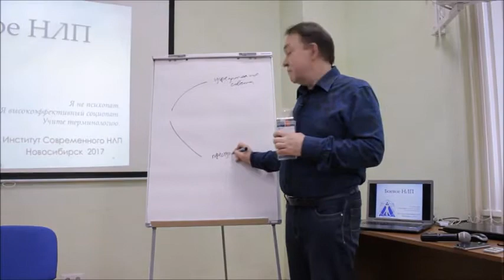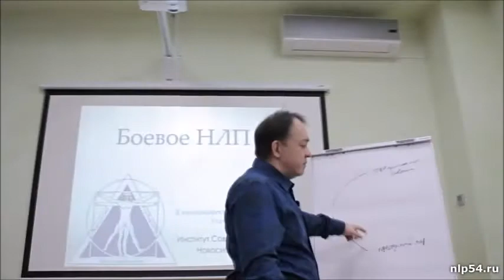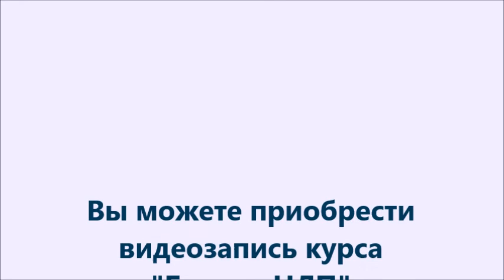Юрий Чекчурин о социопатах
Боевое НЛП - это
Тренинг по активной защите Твоего ресурсного состояния,
позитивного настроя в условиях, приближенных к боевым, то есть в реальных.
Ты предпочитаешь мирные методы?
А разве в Твоей жизни нет людей, с которыми нужно пожёстче?
Которые понимают только кнут, а не пряник?
Ты встречаешь их каждый день – в автобусе, магазине, вечерней прогулке,
а иногда и ближнем окружении.
Почему «Боевое», а не «Защитное»?
Потому что, чтобы научиться защищаться, нужно научиться драться.
Авторские материалы курса
Социопатия
как необходимое условие Лидерства
Темная Триада человеческих качеств
Я-концепции Манипуляций, Нарциссизма и Психопатии
Новое применение правила 3 – 1 – 1
и его отработка в вербальном, невербальном и комбинированном вариантах
Черный Гипноз
владение голосом, нересурсные метафоры, разрушительные внушения

«…я не психопат, я – высокоэффективный социопат...»
Шерлок Холмс
Овладей лидерскими качествами социопата
Уникальный элемент курса «Боевого НЛП»
Чёрная магия
Цыгане. Как они это делают? Четыре правила Цыганского Гипноза, или Как манипулировать, когда тебя избегают и боятся
Голосовые паттерны наведения паники, обиды, безысходности, страха, ужаса
Шизоидно-депрессивные и тревожно-травмирующие состояния - поэзия и практика
Разрушительные внушения и мыслевирусы - разработка и инсталляция
Семь паттернов амнезии